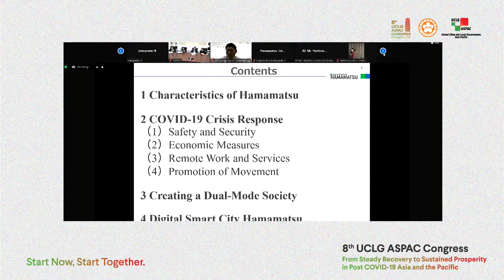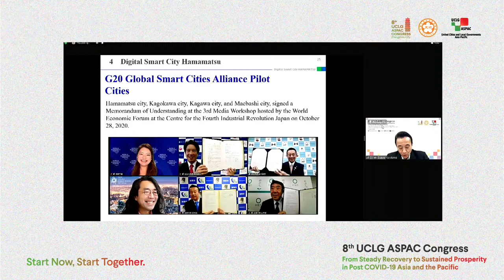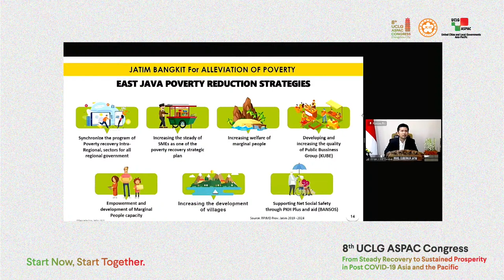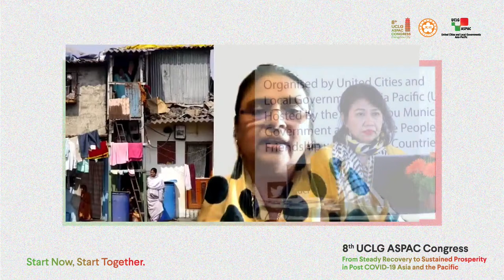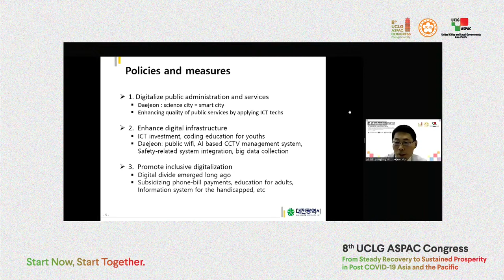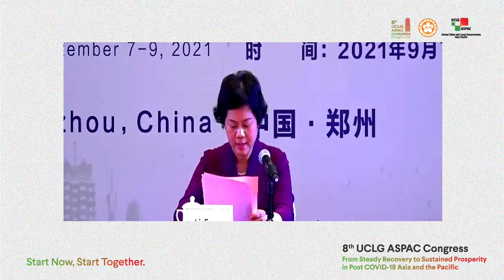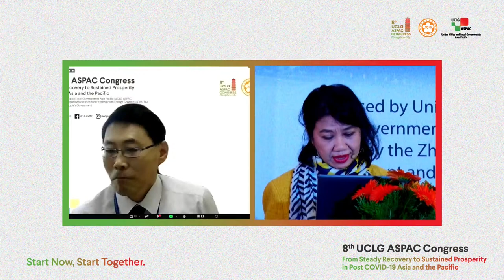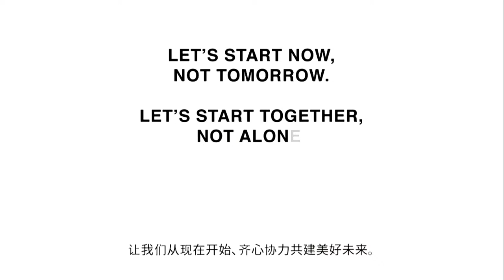The 8th UCLG ASPAC Congress - Plenary Session